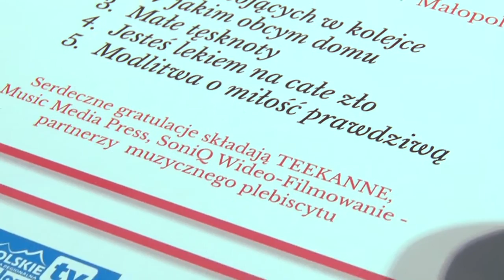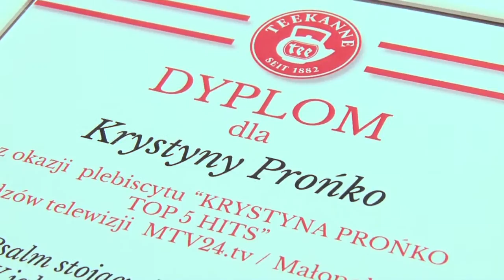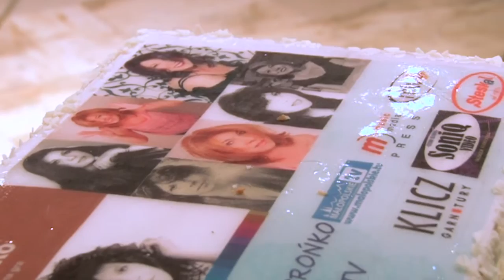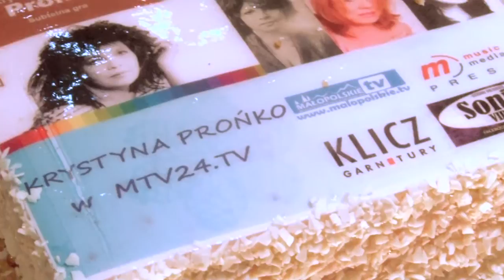KRYSTYNA PROŃKO "Rozmowa przy Herbacie" MTV24.tv cz. I